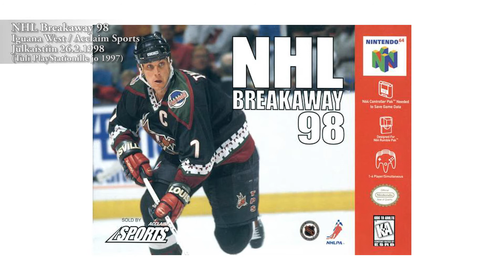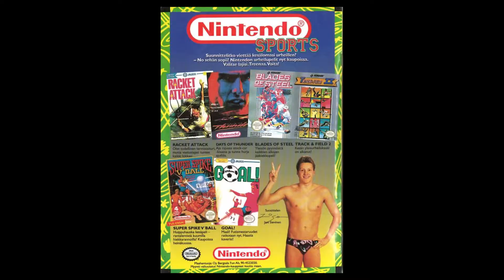KONSOLISODAT! "Nyt ja ennen." - #035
Mikään ei kiihdytä konsolinomistajien ja niin kutsuttujen tosipelaajien pulssia kuin vainu konsolisodasta. Se on ennenkaikkea mahdollisuus nokittaa muiden valmistajien laitteita käyttäviä ja perustella itselleen oman matolaatikkonsa ostopäätöstä.

Kuten kaikissa kamppailuissa, myös konsolisodissa on voittajia ja häviäjiä. Me listasimme oman näkemyksemme mukaan topit ja flopit, sekä analysoimme konsolien nykytilannetta.

Unohtamatta PC-herraskansaa ja VR-laitteiden esiinmarssia!

Asialistalla oli:

22:45 - Oculus Riftin "Windlands". Virtual Reality on tulossa. Oletko SINÄ ohj.. valmis?
24:40 - Atari 2600
25:30 - Sega Master System
26:05 - NES
27:05 - Sega vs. Nintendo - ensimmäinen konsolisota
28:15 - Sega Mega Drive
30:15 - SNES
35:20 - PlayStation - vallankumous
37:45 - N64 - kotikonsolien kasetit kelattiin loppuun
39:00 - Kyllä N64:lläkin oli hokia! NHL Breakaway 98!
43:45 - Goldeneye ja "Nintendo" muka LASTEN KONSOLI!?
47:00 - Jani Sievinen!
48:10 - PS2 - tuo tumma monoliitti
52:35 - Dreamcast ja Segan konsolituotannon madonluvut
54:40 - Xbox, alkuperäinen
56:50 - Dead or Alive 3 - paras grafiikkademo koskaan?
1:05:25 - Super Mario Sunshine - hyvä vai erinomainen?
1:12:00 - Seitsemäs sukupolvi
1:26:45 - Kahdeksas sukupolvi

Studiossa/Twitterissä:

Konsta Haapala @konhaa "Ennen tätä projektia mulla oli tukkaa."
Markus Heino @MarkusHieno "Kaikilla pitäis olla VITA..!?"
Julius Kantoluoto @JuliusKant "Destiny tuhoaa elämäni."
Pasi Purmonen @ppurmonen "Ennen kaik' oli paremmin: Shenmue"

VPTV PSN:ssä & XboxLIVEssä:

Markus: Kogakosuru PSN & XboxLIVE
Julius:    JulesFIN PSN:ssä & JulesFin XboxLIVEssä
Pasi:       BezaFIN PSN & XboxLIVE
Konsta:  Pekonikostaja PSN

Copyright VPTV MMXVI